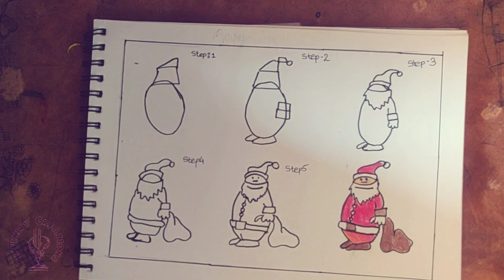how to draw santa easy step by step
just follow me and you can draw santa easily.